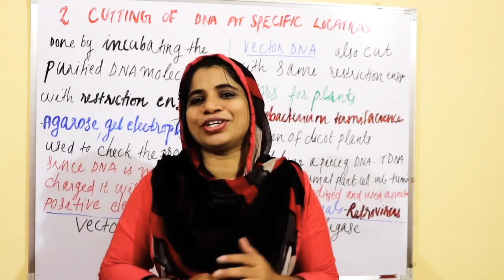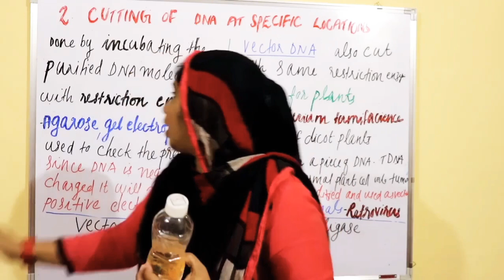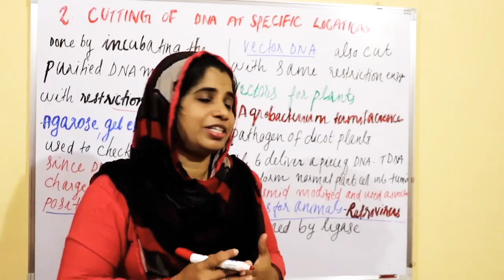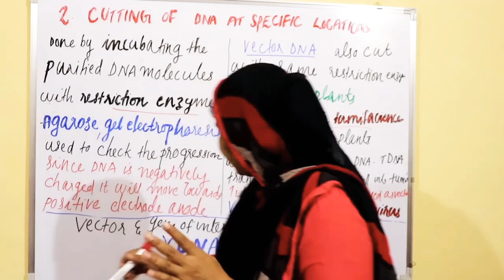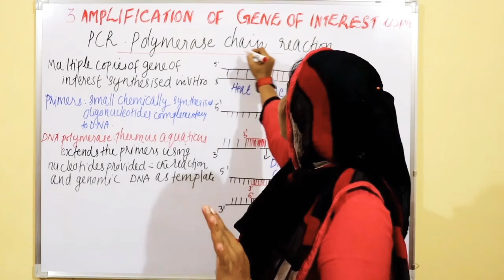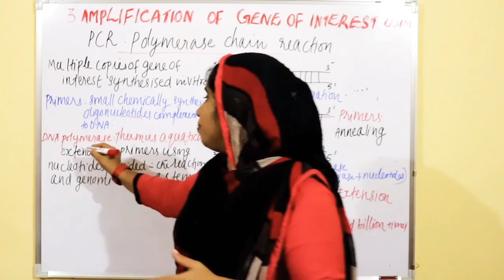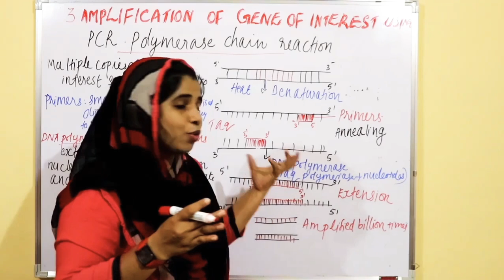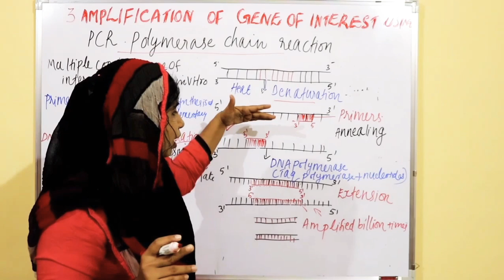+2 /NEETBOTANY || PCR| Amplification of gene of interest| biotechnology part 7 | sameerapp